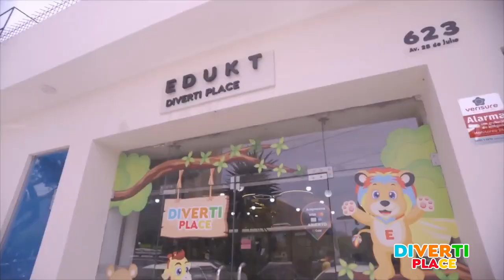DivertiPlace... Juega para aprender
Encuéntranos en AV. 28 DE JULIO 623-CERCADO DE LIMA
Reservas y consultas al: 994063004